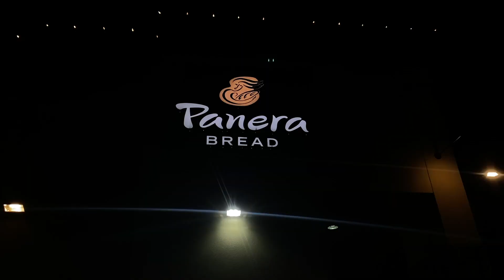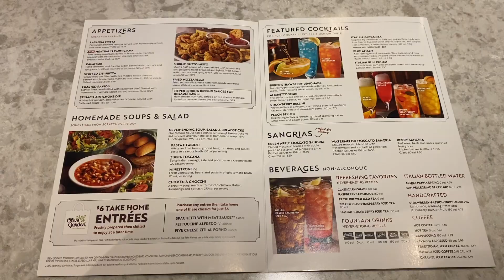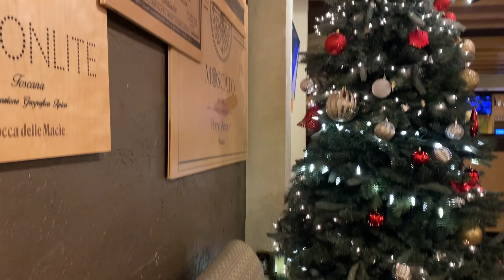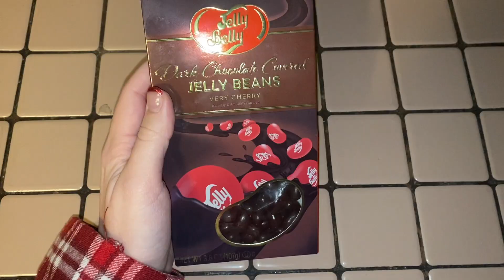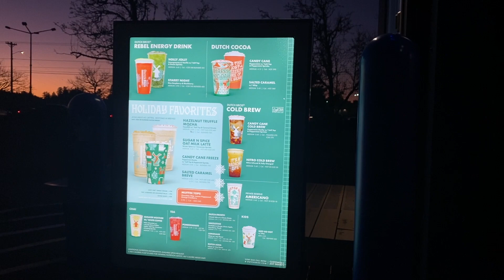HE Wanted MY Number?! 📞😍 | 2022 VLOGMAS WEEK 3/4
AND I REPEAT… HE WANTED MY NUMBER?! 📞😍

OR ANY OTHER MUSIC.